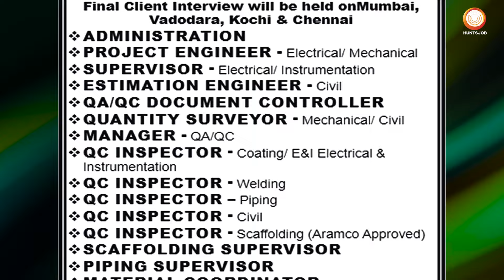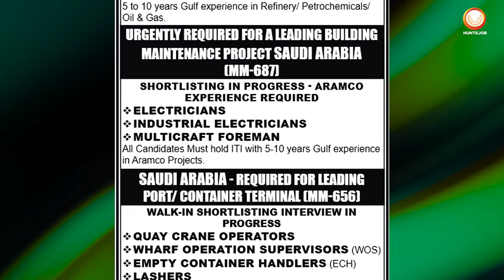Urgently Requirement For Reputed Company In Kuwait | Qatar Job Vacancy 2024 | Dubai Job Vacancy 2024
Looking for a high-paying job in the Gulf? We've got you covered! Discover exciting long-term projects with top companies that are hiring . Apply now and take advantage of online interviews. Don't miss this chance to kickstart your career with lucrative opportunities!